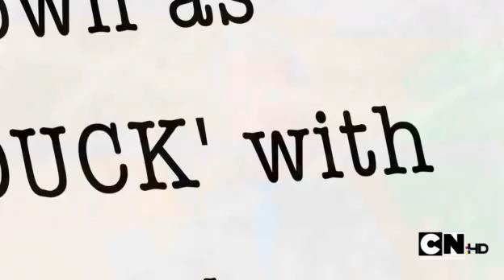MadTV: Chuck is a Duck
Here's the first "Chuck" parody created by MadTV in collaboration with Cartoon Network.